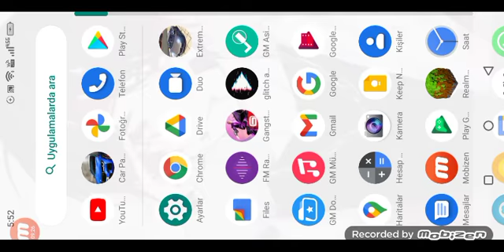vegas gangsteri Nafia oyunu